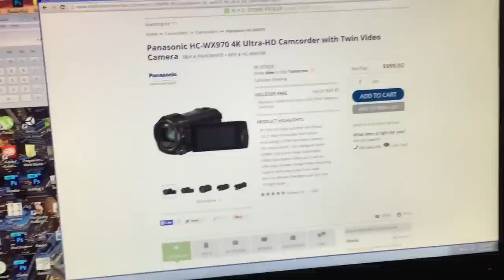Avengers Movie & New Camcorder! (Last iPhone Vlog)